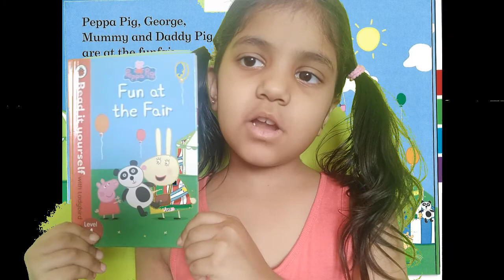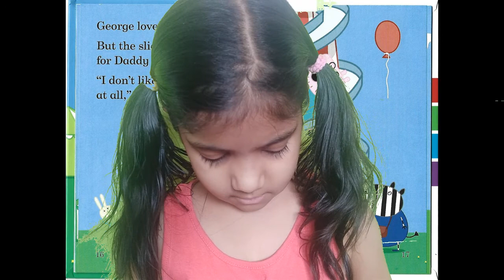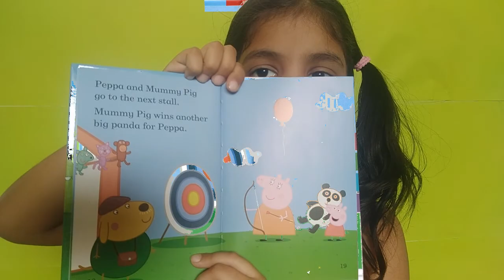Peppa Pig Story - Fun at the Fair| Read aloud| Bedtime Stories for Kids| Spring Stories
Peppa Pig Story - Fun At The Fair
Roll Up! Roll Up! Today, Peppa, George and their family are going on a day out to the funfair. Will mummy pig win an enormous teddy bear and will daddy pig be scared of the helter skelter?
Discover what happens in this fairground adventure.
The Fun at the Fair from Peppa pig. Children's story audiobook, kids read-aloud.
Fun at the Fair - Kids Books Read Aloud for Spring - Bedtime Stories for Kids
Read along with this delightful Spring read aloud, Fun at the Fair, a Springtime kids book read aloud to learn to read, for a homeschool library, to learn English through story for ESL, stories for kids, bedtime stories, or anytime! A wonderful story for kids!
Fun at the Fair - Kids Books Read Aloud
Fun at the Fair

Join me each week for a different kids' book read aloud on YouTube.

websites that read books aloud to you for free
Reading
Narrative
Child
Book
Short story
Kindergarten
Children's literature
Bedtime
Christmas Day
Adult
Bedtime story
First grade
Humour
Halloween
Preschool
Second grade
Fourth grade
Author
Pig
Ghost story
The Three Little Pigs
Fairy tale
Toddler
Fifth grade
Picture book
Pig
Learning
Author
Fairy tale
Ghost story
Humour
Toddler
Picture book
Fifth grade